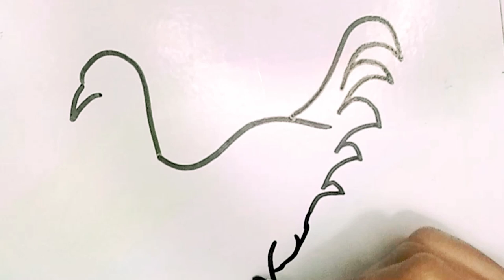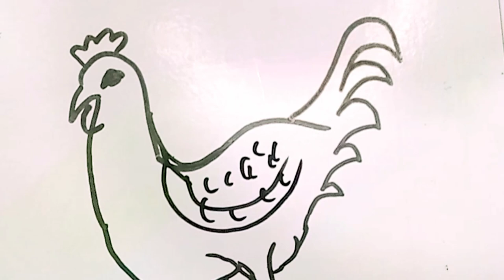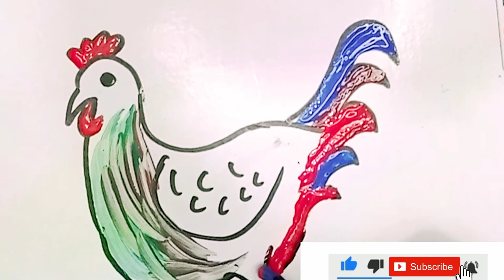How to draw cock | Painting, Drawing, Coloring Tips for Toddlers & Kids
Hi
lets draw and paint basic geomatric shapes and 123 numbers, four operations, 123 ABC drawing and painting colouring, drawing and colouring letters for kids, ABC letters with fruits, ABC fruits drawing and colouring, drawing and colouring numbers 123, learn numbers, ABC english alphabet ABCD matching learning colours, colours name for toddlers,
There is artist of paintings, sketchings and house models.

All kinds of art work is available on this gallary:

All kinds of paintings like oil paintings, acrylic paintings in different colours and size.

All kinds of sketchings/pencil drawings like human face, islamic pictures, callagraphy, landscape, hourse sketchings and all others.

All kinds of models are available on orders like kids school projects models on special occeasions.

like house models like fairy tales, huts, tree house etc.

prices are decided on contact if any one is interested please inbox me

snake aap:
This vlogger makes great videos! Come watch!

Email adress

will make the paintings on canvas or potriate of only face : Rs. 2000
paintings prices will be done on order time